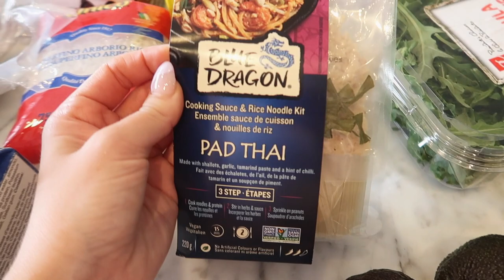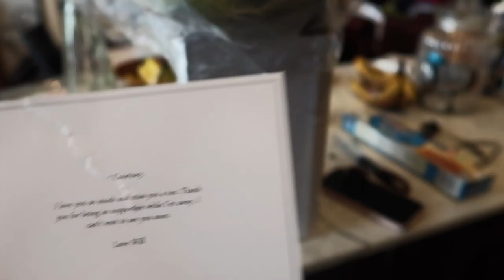Vlog | getting my hair done, Shein haul & the cutest surprise!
Hii ya'll!
Today I have a week in my life vlog. I finally get my hair done after literally a year, I shoot some content with my friend, and Will surprised me with the prettiest bouquet of flowers!

Things mentioned
Shein green top:
Shein blacktop: